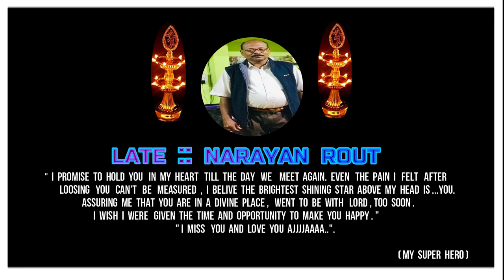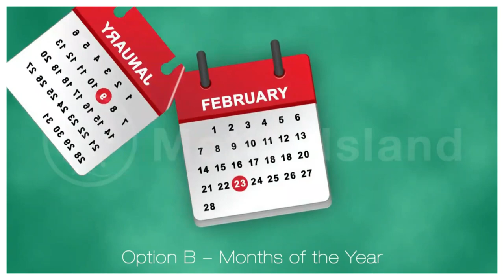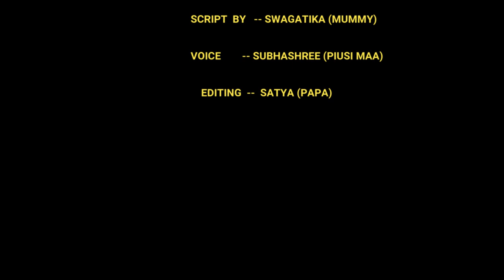A SMALL TRIBUTE TO MY NANA JI ON MY 1ST BIRTHDAY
MY BIOGRAPHY